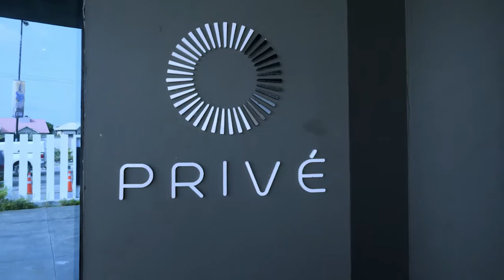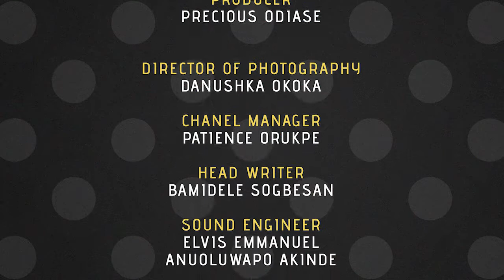KITCHEN DASH EP 4 CIRCA PRIVE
We go again people and It's about to be lit here at Circa Prive. Stick it out with Seyitan as learns to prepare another 3 mouth-watering dishes.